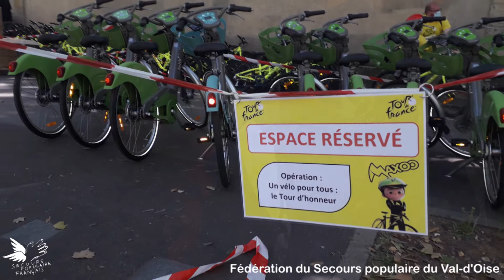Des enfants, dont 13 du Val-d'Oise ont été invités par le SPF à l’arrivée du Tour de France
Ils venaient d’Éragny, Montigny-lès-Cormeilles ou Auvers. 13 enfants du Val-d’Oise ont découvert l’arrivée du tour de France d’une manière exceptionnelle
Grâce au Secours populaire français et avec l’aide de partenaires du Tour de France (Amaury Sport Organisation, Leclerc, Velib et fondation d’entreprise FDJ), ils ont pu faire un tour d’honneur à vélo sur le parcours de l’arrivée du Tour de France. Ils ont ainsi parcouru 6,8 km, depuis les Invalides puis montant et descendant les Champs-Élysées de l'arc de Triomphe à la Concorde.
Un vrai bonheur pour ces enfants !
Ensuite, ils ont assisté en tribune à l’arrivée officielle des coureurs du Tour
Mais cette découverte ne s’arrête pas là ! Ils sont tous repartis avec un vélo et les accessoires allant avec (antivol, casque …).
Un grand merci aux bénévoles accompagnateurs et aux organisateurs